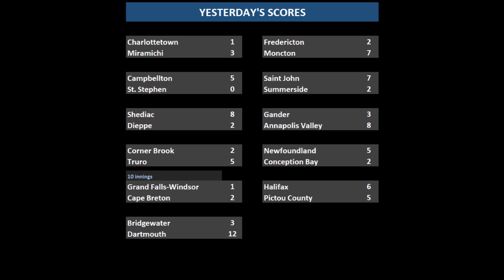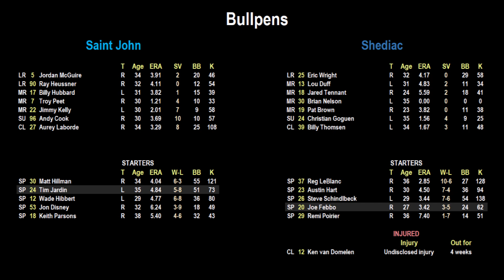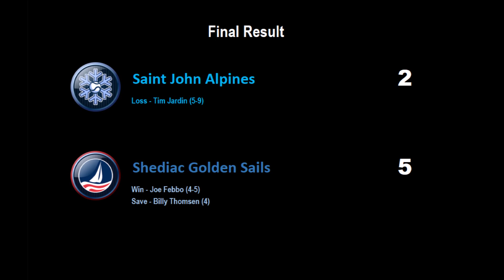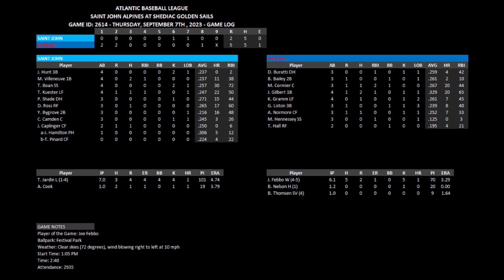September 7 2023 - Game 95 vs Saint John